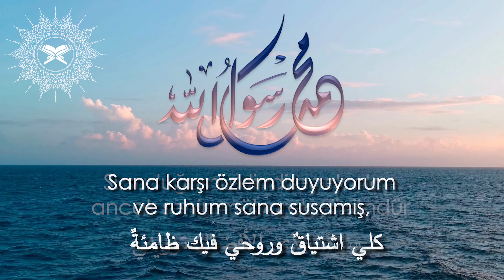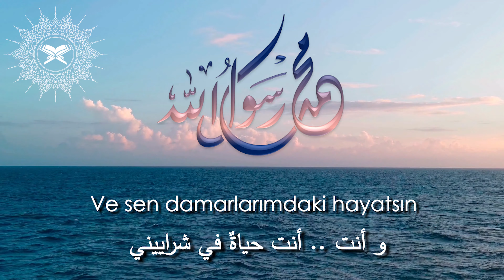إني ذكرتك فاخضرت بساتيني - Seni Andım Bahçelerim Yeşerdi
أنشودة رائعه جداً تهيج المشاعر تجاه الحبيب صلوات ربي عليه

لاستمرار مثل هذه الفيديوهات يمكنك دعمها بالاشتراك في قناتنا وإعجاب الفيديوهات